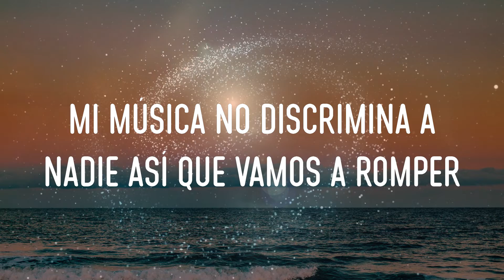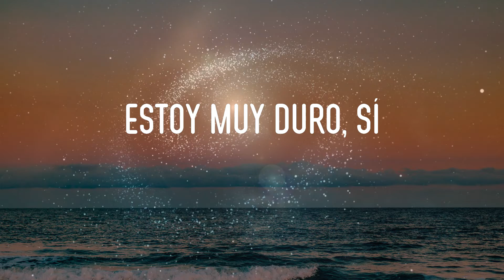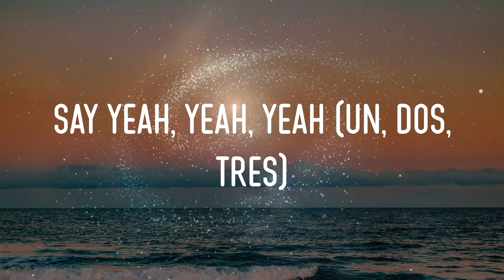J Balvin - Mi Gente Lyrics | Ajá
j balvin - mi gente lyrics,ajá, y dónde está mi gente, botellas para arriba sí #02